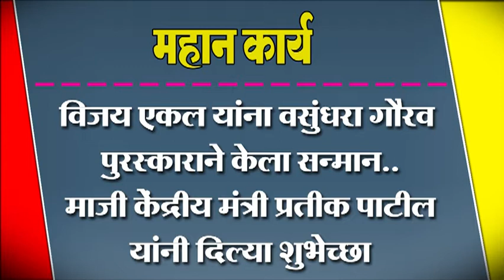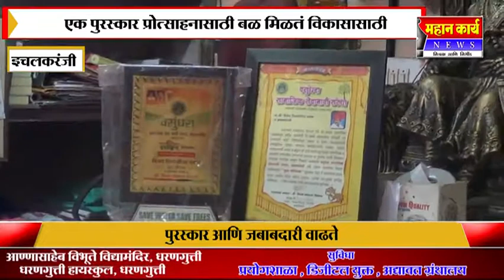विजय एकल यांना वसुंधरा गौरव पुरस्काराने केला सन्मान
विजय एकल यांना वसुंधरा गौरव पुरस्काराने केला सन्मान.. माजी केंद्रीय मंत्री प्रतीक पाटील यांनी दिल्या शुभेच्छा